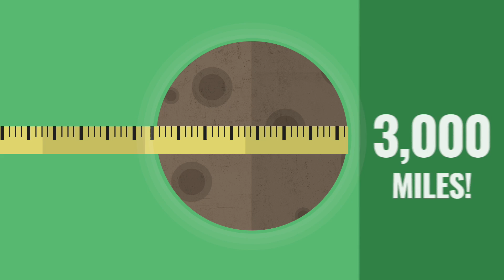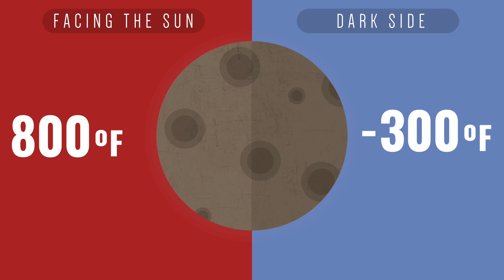Five Minute Solar System - Episode 01: Mercury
Learn about the solar system's smallest planet, Mercury in just two minutes!

See quick fascinating facts about Mercury's orbit, temperature, atmosphere, history and more!